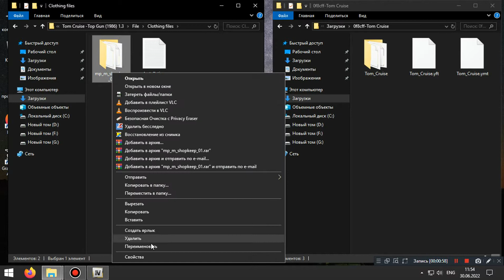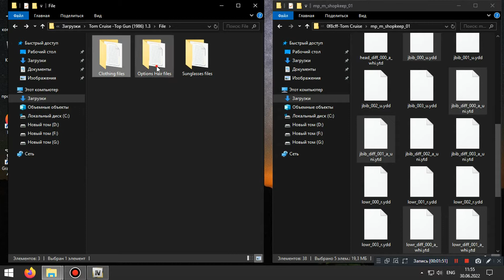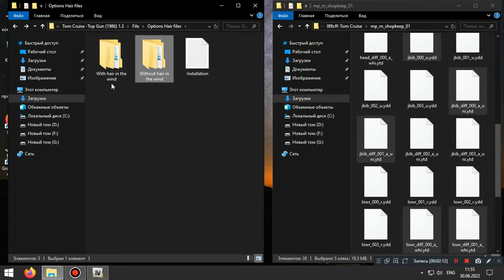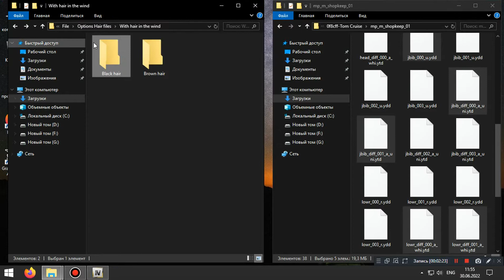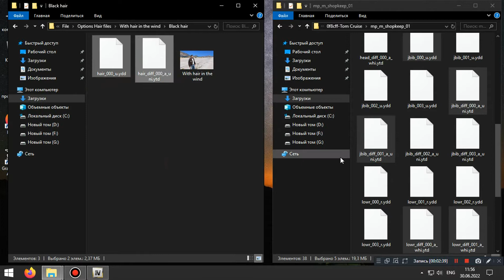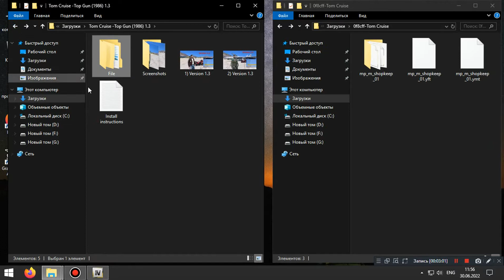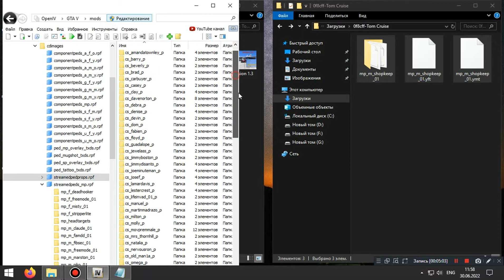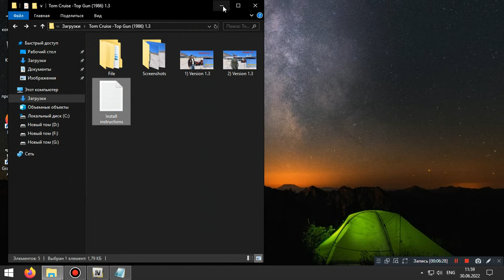GTA 5 Installation Tom Cruise-Top Gun (1986)v1.3